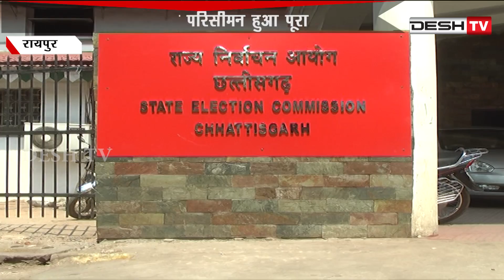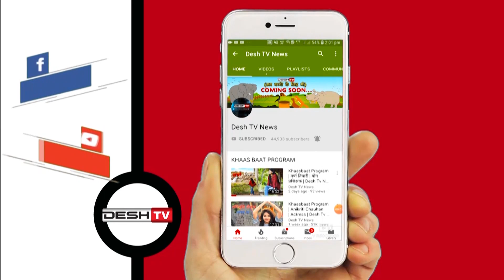Nikay Parisiman | नगरीय निकाय चुनाव के लिए प्रशासन ने कसी कमर | Desh Tv News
राज्य निर्वाचन आयोग शुरू करेगी चुनावी प्रक्रिया